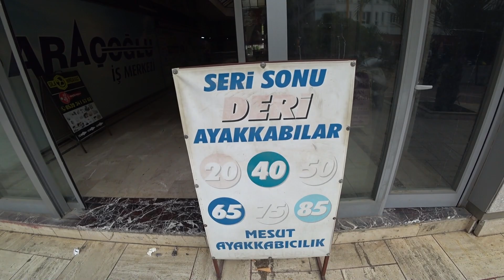Магазин кожаной обуви в Анталии. Турция 2023. Кожаная обувь за Копейки.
Сегодня покажем вам секретный магазин! Где покупают обувь местные жители Анталии? Это не бренды, но можно найти что то интересное) Цены от 250 до 1100 лир... Геолокация магазина

‣‣‣ Привет друзья! ❤️
Покажем: море, пляжи, парки, горы, леса.
красивые места для отдыха и путешествий.

‣‣‣Погуляем: по улицам, магазинам и рынкам,
Пообщаемся: с людьми, увидите всё как есть.
От А до Я...  ЧТО ВАЖНО ЗНАТЬ ТУРИСТУ...
Практичные мысли и идеи! 🕘💲🆗

‣‣‣Ваш гид по Турция, Анталия, Кемер.
С уважением: Сергей и Елена.

‣‣‣ ОЦЕНИТЕ видео! 👍 НАПИШИТЕ комментарий 📌
📢 Вы также можете ПОДЕЛИТЬСЯ нашим видео,

‣‣‣НА РАЗВИТИЕ Ютуб Канала:
YooMoney 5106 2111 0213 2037 SERGEY BUDNETSKIY
Ziraat Bank: 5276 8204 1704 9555 Yelena Budnetskaya